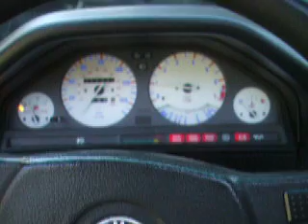Secord start up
Another start up video of my friend's Beamer.